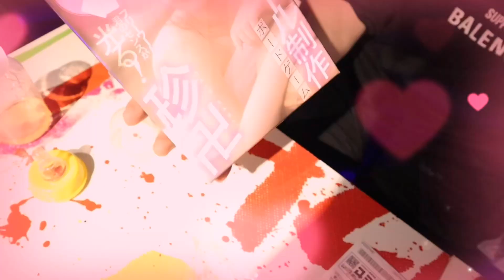お蔵入り寸前のゲームを勢いでやってみた結果、放送禁止に